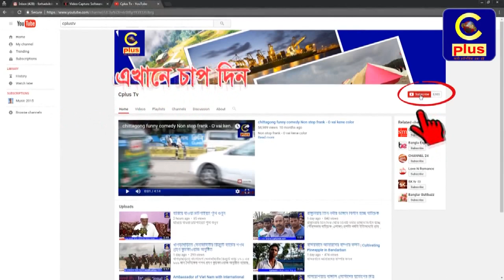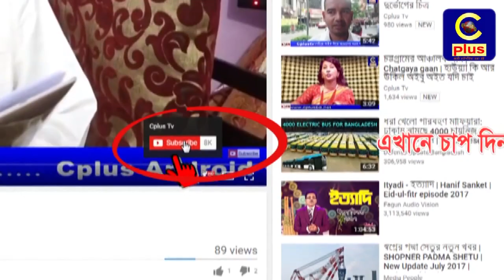খাগড়াছড়িতে পৌর মেয়র ও তার ছোট ভাইয়ের গ্রেফতারের দাবিতে কর্মসূচি ঘোষণা করেছে জেলা আ’লীগ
খাগড়াছড়ি জেলা শ্রমিক লীগের যুগ্ন আহ্বায়ক সুরুজ মিয়া ও তার জামাতা হেলালসহ আওয়ামী পরিবারের নেতাকর্মীদের উপর হামলা ও হত্যা চেষ্টার প্রতিবাদে খাগড়াছড়িতে পৌর মেয়র ও তার ছোট ভাইয়ের গ্রেফতারের দাবিতে সংবাদ সম্মেলন করেছে খাগড়াছড়ি জেলা আ’লীগ।
সংবাদ সম্মেলন থেকে পৌর মেয়র রফিকুল আলম ও তার ছোট ভাই দিদারুল আলমসহ তাদের সন্ত্রাসী বাহিনীকে অবিলম্বে গ্রেফতারের দাবিতে আগামি রোবার সকালে জেলা শহরে প্রতিবাদ ও বিক্ষোভ মিছিল শেষে প্রধানমন্ত্রী শেখ হাসিনা, কেন্দ্রীয় আওয়ামীলীগের সাধারণ সম্পাদক ওবায়দুল কাদের ও স্বরাষ্ট্র মন্ত্রী আসাদুজ্জামান খাঁন কামাল বরাবরে স্মারক লিপি প্রদানের কর্মসূচিও ঘোষণা করা হয়।
 আজ বৃহস্পতিবার বেলা সাড়ে ১১টায় খাগড়াছড়ি জেলা শহরের কদমতলীতে সংগঠনের অস্থায়ী কার্যালয়ে এক সংবাদ সম্মেলনের আয়োজন করা হয়।
অনুষ্ঠিত সংবাদ সম্মেলনে লিখিত বক্তব্য পাঠ করেন, জেলা আ’লীগের সহসভাপতি মনির হোসেন খান।
 এসময় জেলা আ’লীগের সিনিয়র সহসভাপতি রণবিক্রম ত্রিপুরা, ক্রীড়া বিষয়ক সম্পাদক ও খাগড়াছড়ি পার্বত্য জেলা পরিষদের সদস্য মংশেপ্রু চৌধুরী অপু, জেলা আ’লীগের প্রবীণ নেতা নুরুন্নবী চৌধুরী, যুগ্ন সম্পাদক মংক্যাচিং চৌধুরী প্রমুখ উপস্থিত ছিলেন।